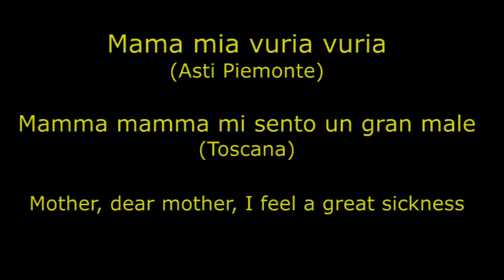Mama mia vurìa vurìa (Asti), Mamma mamma mi sento un gran male (Toscana) - Italian Folk Ensemble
From the concert "Tra l'osteria e la campagna" (Life between the tavern and the land) by the Italian Folk Ensemble - Adelaide, Australia 25th November 2017. Performance of traditional and popular songs of the Italian people.
These two songs, put under the spotlight the frustrations of a maiden whose mother has not noticed the attraction which has flourished between her and  the gardener.
The first, is a fragment found in a manuscript of 1400s - words [and the melody?]; informant: Teresa Viarengo. The second song can be found (with variants) throughout Italy; the theme is traceable to the manuscript of the 1400’s.
Much of what we know about ballads, we owe to Costantino Nigra, Italy’s first career diplomat after its Unification in 1860-61.
Luckily for us however, Teresa Viarengo who was a textile worker in Asti (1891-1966), one day said to a friend: “I know many songs, and there are some that are truly beautiful.
I know many ballads too, and I want to sing them to you before I die.” By the end, she had sung 320 of them; many were mediaeval, some were archaic. In the process, she completed some of the work that Nigra had started.
“Years ago, everything that happened [in life], would be sung - all that I have and all that I am, I share with you”.
Questi due canti portano all'attenzione le frustrazioni di una donzella; la madre non se ne accorta dell’attrazione che è nata tra la figlia e il giardiniere. Il primo, è un frammento trovato in un codice del ’400 [testo e aria?]; informatrice: Teresa Viarengo.
Il secondo canto è diffuso (con varianti) in tutt'Italia, con il tema rintracciabile al primo.
Molto di ciò che sappiamo sulle ballate, lo dobbiamo a Costantino Nigra, che fu il primo diplomatico di carriera in Italia dopo l’Unificazione (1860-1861).
Fortunatamente per noi però, Teresa Viarengo che era un operaia tessile di Asti e che morì nel 1966, un giorno disse ad una amica: “Conosco molti canti, e ci sono alcuni che sono veramente belli. Conosco anche molte ballate, e te le voglio cantare prima di morire.” Quando finì, ne aveva cantate 320; molti erano medievali, certe erano arcaiche. Dandoci questi canti, Teresa Viarengo, completò una parte del lavoro che aveva iniziato Nigra.
«Tutto ciò che succedeva, si cantava una volta - tutto ciò che ho e tutto ciò che sono, io condivido con voi».
Mama mia vurìa vurìa (Asti, Piemonte)
Mama mia vurìa vurìa…
Cosa vorrevi (o) figlia mia?
Voi cu la cosa ca jènt a l’ort
Senbla tenerlu il mio cour l’(è) mort
Mamma mamma mi sento un gran male (Toscana)
«Mamma, mamma mi sento un gran male,
nel giardino il rimedio ci sta.»
«Nel giardino ci sono le viole
 se le voi le mando a piglià.»
O quant’è stupida la mamma mia
la nun conosce la malattia! »
«Nel giardino ci sta l’insalata
se la voi la mando a piglià.»
«Nel giardino c’è il giardiniere
 se lo voi lo mando a piglià.»
«O quant’è bona la mamma mia
l’ha conosciuta la malattia! » [x3]

Mama mia vurìa vurìa (Asti, Piedmont)
Dearest mum, I would like, I would like…
What would you like, oh daughter of mine?
I would like that thing found in the garden.
If you do not give it to me, my heart is as good as dead.
Mother, dear mother, if feel a great sickness (Tuscany)
“Mum, mum I feel a great sickness,
the remedy can be found in the garden.”
 “In the garden, there are violets,
if you want, I will send someone to get them.
Oh, how stupid my mother is,
she hasn’t grasped the nature of my ailment!
“In the garden, there are salad greens,
“In the garden there is the gardener,
if you want, I will send someone to get him.
“Oh, how clever my mother is,
she has understood my ailment!” [x3]
Mamma mia vorrei, vorrei / Cosa vorresti figlia mia? // Voglio quella cosa che c’è nell’orto. / Se non me la date, il mio cuore è morto. //
Voglio quella cosa che c’è nell’orto. / Se non me la date, il mio cuore è morto.

The Italian Folk Ensemble (Adelaide) has been for over 40 years, studying and performing traditional and popular songs and dances of the Italian people, fully respecting their individual musical style and their cultural context. These songs cover a wide spectrum of emotions and experiences of the people of Italy through the ages, and as such, they are a unique medium to learn Italian culture and history.